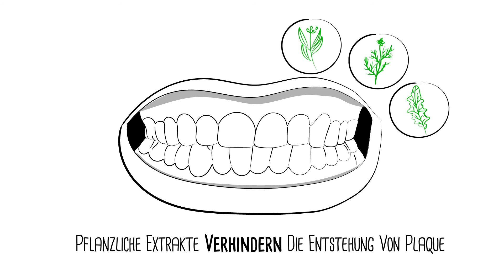SWISSDENT Biocare Zahnpasta, natürlich aufhellend, regeneriert das Zahnfleisch. Made in Switzerland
SWISSDENT BIOCARE mit einer neuartigen Wirkstoff-Kombination (Biomineralisation) , stärkt die Zahnoberfläche, schützt vor Empfindlichkeit und wehrt neue Verfärbungen ab. Pflanzliche Extrakte hemmen die Entstehung von Plaque und verbessern die Zahnfleischgesundheit.

SWISSDENT BIOCARE wurde mit einer neuartigen Wirkstoff-Kombination (Biomineralisation) entwickelt, um die Zahnoberfläche zu stärken und vor Empfindlichkeit zu schützen – für gesunde und kräftige Zähne, die neue Verfärbungen abwehren. Der tiefe RDA-Wert von 38 sorgt für eine sanfte und minimal-abrasive Reinigung der Zähne. Die Wirkstoffe lagern sich in den kleinsten Ritzen ab und schützen so den Zahnschmelz. Alpha-Hydroxy-Säuren (AHA) tragen zur Regeneration des Zahnfleisches bei und unterstützen die Zellerneuerung. Pflanzliche Extrakte hemmen die Entstehung von Plaque und verbessern die Zahnfleischgesundheit.

Anwendung: Die BIOCARE Zahnpasta eignet sich für die tägliche Pflege der Zähne. Für optimale Resultate, den Mund nicht mit Wasser ausspülen. Damit kann BIOCARE während der Nachtruhe ihre Wirkung entfalten. Auch für Kinder ab 4 Jahren geeignet.

Wirkungsweise:
• Die Kombination aus Hydroxyl Apatit, L-Arginin, L-Carnitin und Elephantopus Mollis Extrakt stärkt die Zahnoberfläche, schützt vor Empfindlichkeit und verhindert neue Verfärbungen
• Pflanzliche Extrakte hemmen die Entstehung von Plaque und verbessern die Zahnfleischgesundheit
• Das natürliche Enzym Papain hilft, Verfärbungen zu entfernen
• Alpha-Hydroxy-Säuren (AHA), Hyaluronsäure und Gotu Kola Extrakt regenerieren und schützen das Zahnfleisch
• Auch für Kinder ab 4 Jahren geeignet
• Niedrige Abrasivität, RDA 38
• SLS-frei (Natriumlaurylsulfat ist eine waschaktive Substanz, welche Aphthen verursachen kann und die Mundschleimhäute austrocknet)
• Ohne Fluoride
• Ohne: Gluten, Laktose, Triclosan, künstliche Aromastoffe, PEG-Derivate, Parabene
• Vegan
• Ohne Tierversuche

Das Geheimnis hinter SWISSDENT
SWISSDENT steht für schonend aufhellende High-Tech Zahnpflege, die von einem Schweizer Zahnarzt entwickelt und patentiert wurde. Alles ist zu 100% in der Schweiz hergestellt. SWISSDENT Produkte zeichnen sich durch einen tiefen bis sehr tiefen RDA Wert (14 – 40) aus und reinigen somit die Zahnoberfläche sehr schonend, ohne sie zu beschädigen.
RDA bedeutet «Relative Dentin Abrasion» und misst, wie abrasiv eine Zahnpasta ist: Je niedriger der RDA-Wert, desto schonender ist die Zahnpasta für den Zahnschmelz. Bei einem RDA-Wert von unter 70 spricht man von einer geringen Abrasivität. Herkömmliche Zahnpasten enthalten abrasive Stoffe wie Sand (Silikate), mit denen sie den Schmutz auf den Zähnen «wegschrubben». Sie weisen einen hohen RDA-Wert von über 100 auf.